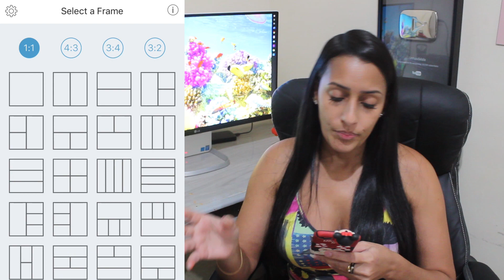MEUS APLICATIVOS PARA EDITAR VÍDEO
Várias pessoas sempre me perguntam, então resolvi mostrar hoje quais são meus aplicativos para editar vídeo.